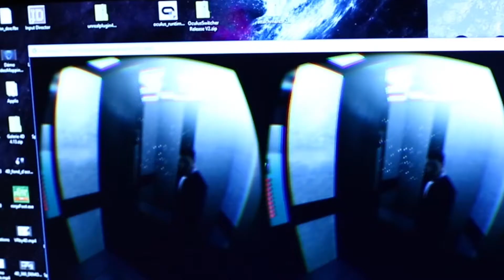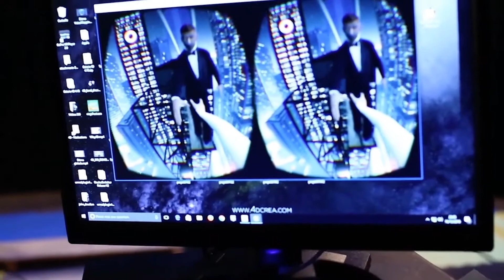4D Crea : L'innovation au cœur de Vanves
Rencontre avec l'équipe de 4D Crea, une entreprise spécialisée dans la création d'expériences de réalité virtuelle, de vidéo 360, de vidéo mapping... située au coeur de Vanves.